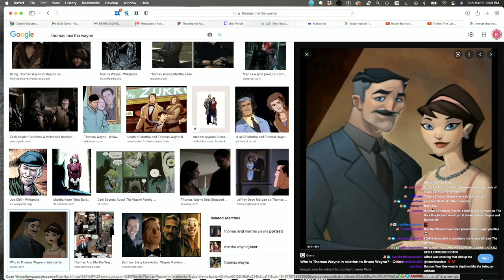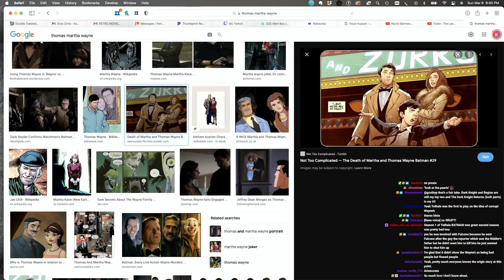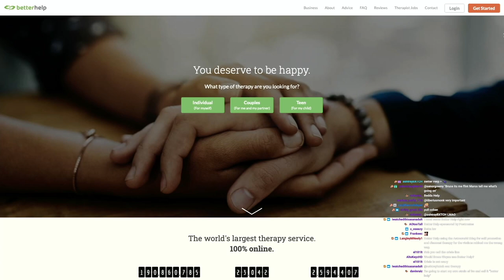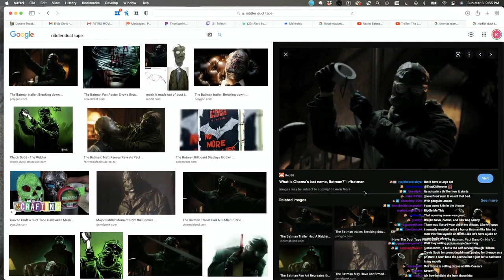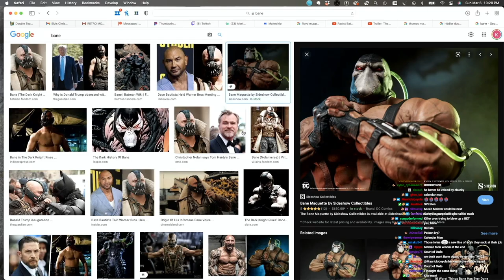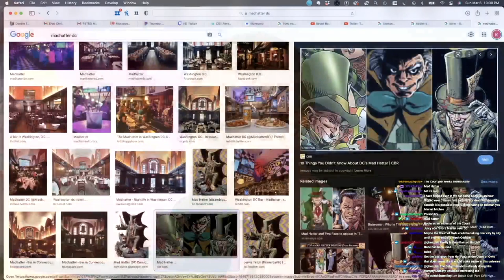THE BATMAN - SPOILER TALK | Double Toasted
THE BATMAN - SPOILER TALK | Double Toasted - Today at Double Toasted we have our The Batman spoiler review. In this funny video, we look at the The Batman trailer before going in-depth into our The Batman Spoiler movie review. We discuss The Batman riddler, The Batman Joker, The Batman Ending, The Batman penguin, The Batman entrance scene. What do you think about The Batman?